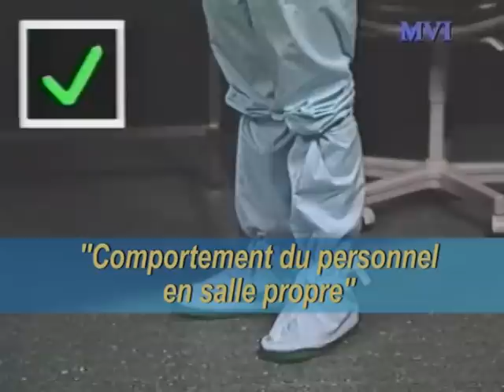Comportement du personnel en salle propre